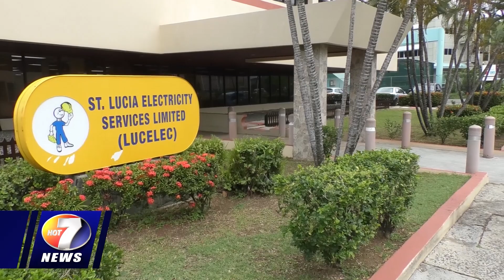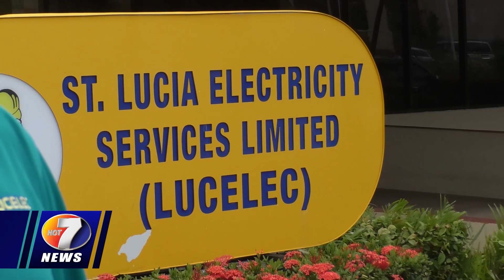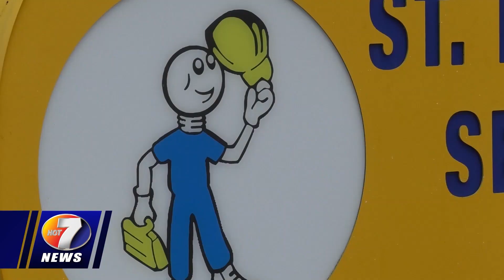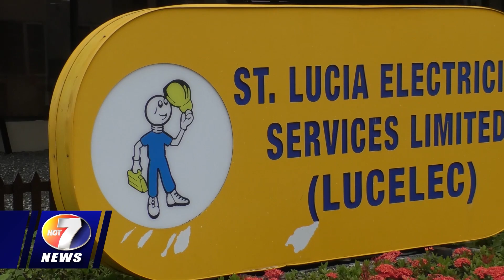NEWS JUL 6 BRK 3